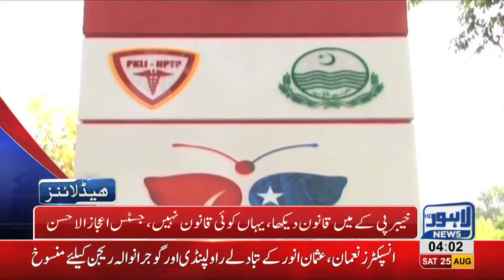04 AM Headlines Lahore News HD 25 August 2018